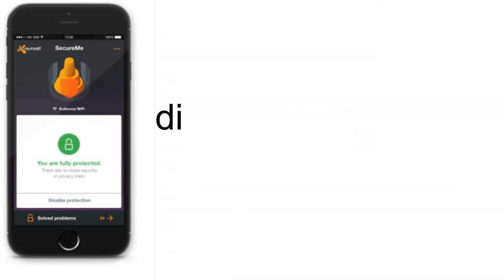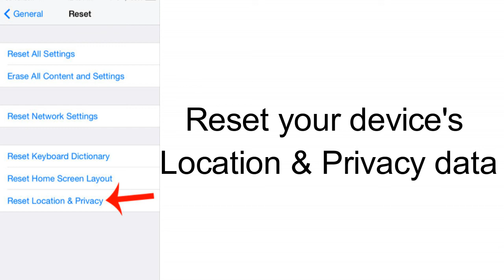iPhone Facebook Login Error on iOS 14 - Unexpected Error Occurred Please Try Logging In Again 2021